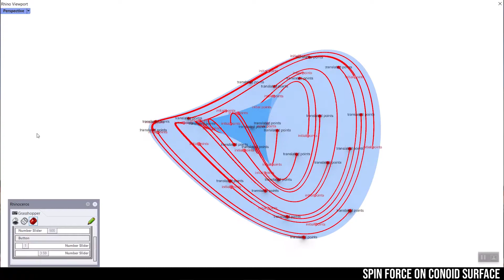Spin Force On Conoid Surface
In this grasshopper example file, you can simulate a spin force on a conoid surface.